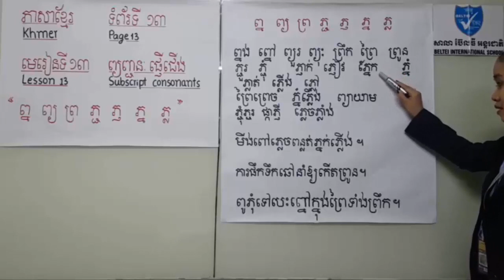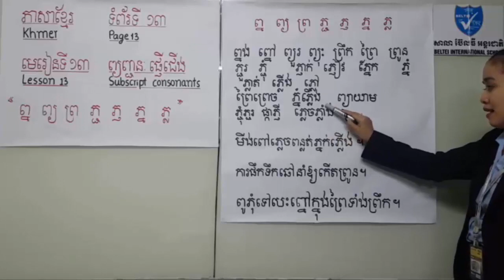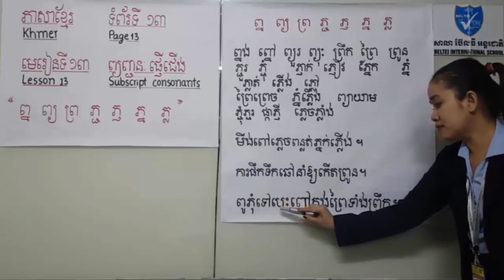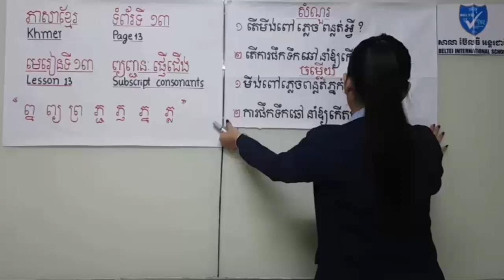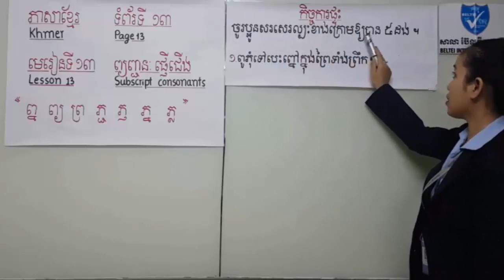Khmer grade2-Lesson13 Subscript Consonants|ភាសាខ្មែរថ្នាក់ទី២ មេរៀនទី១៣ ព្យញ្ឃនៈផ្ញើជើង